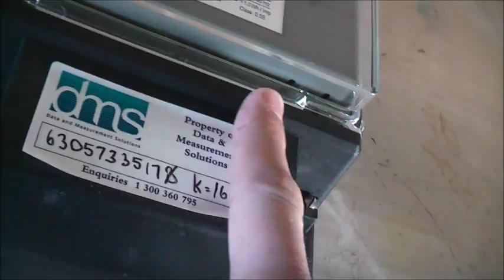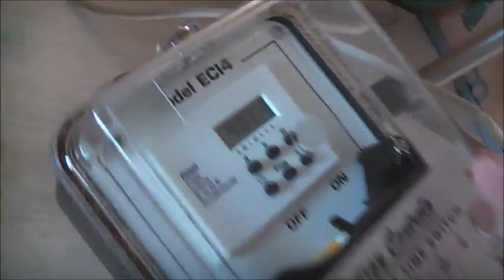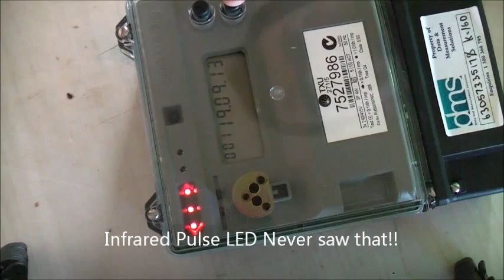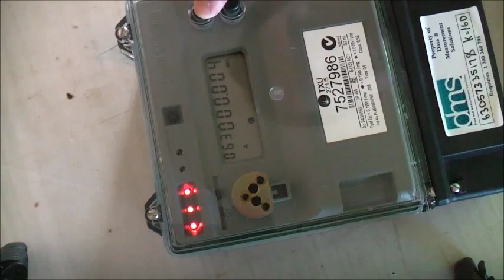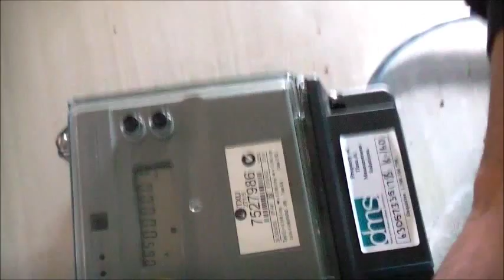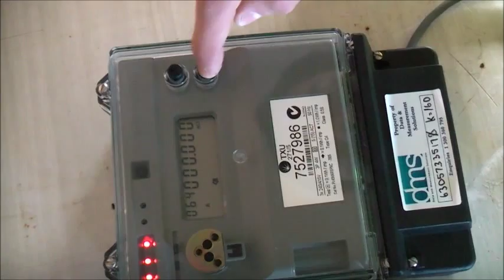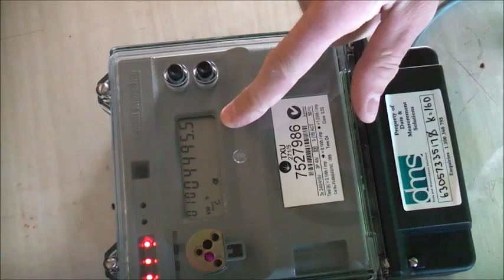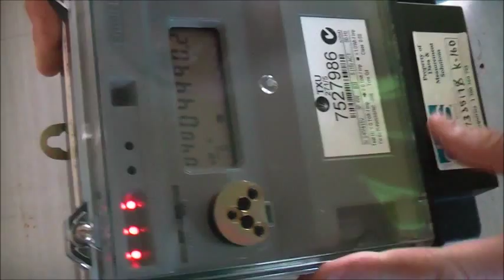Timeswitch & Electronic Smart Meter Teardown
Not much inside these, Pretty well made stuff, Not bad for a China Meter!